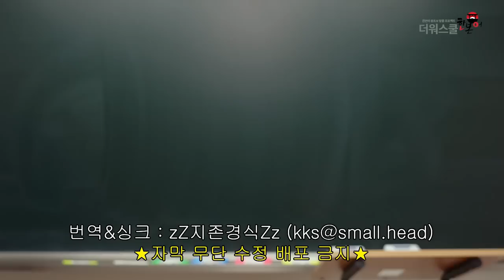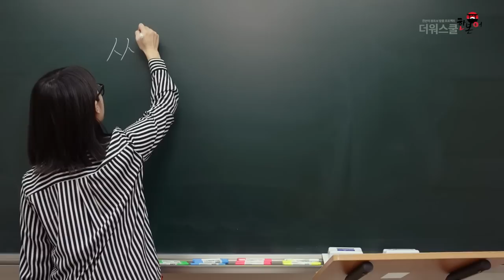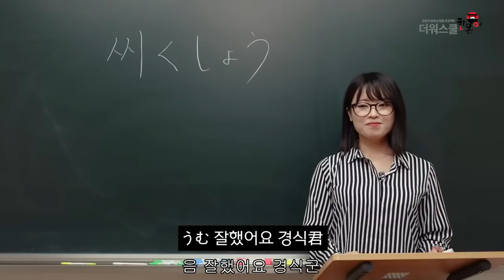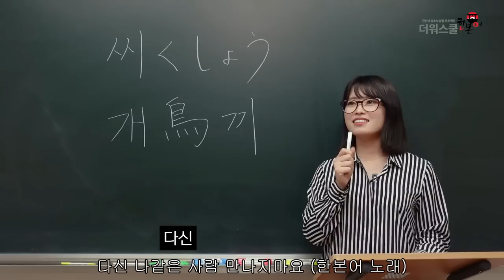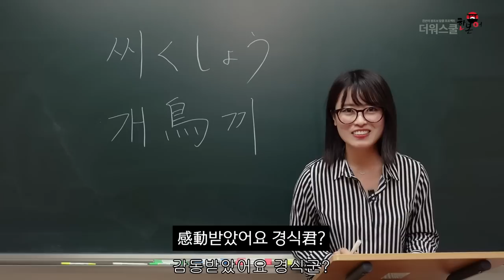[한본어 왕초보 3강] 한본어 욕 쉽게 배우는 비법 - 쿨익호 선생님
더워스쿨 한본어 & 무료강의